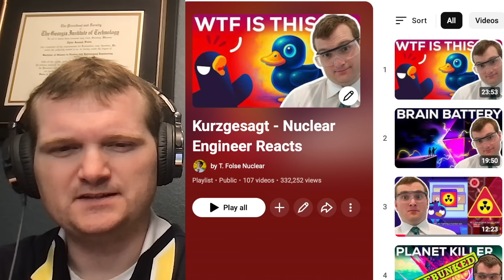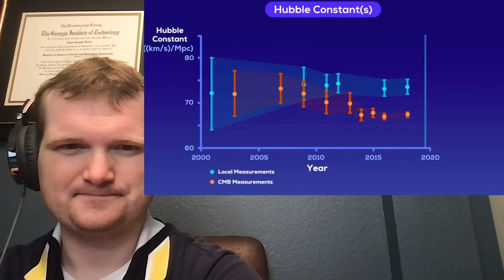Astronomy is in Crisis and It's Exciting - Nuclear Engineer Reacts to Kurzgesagt